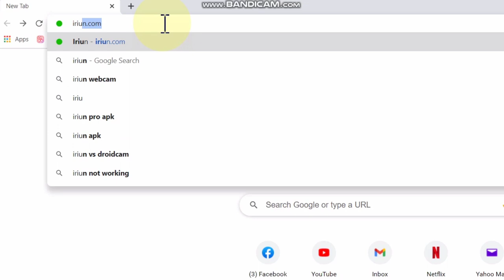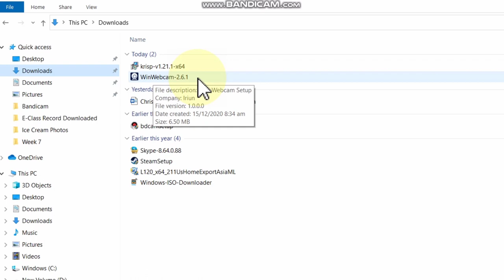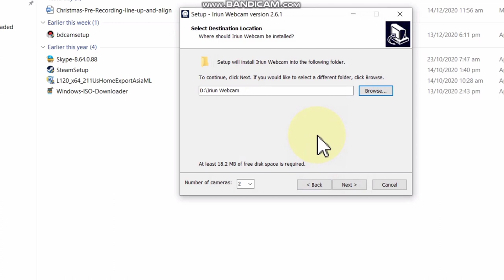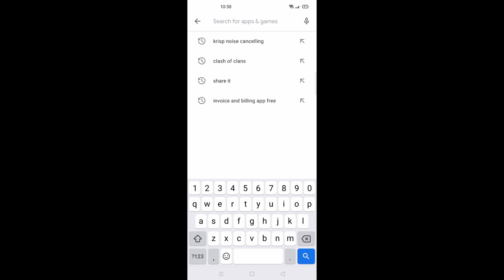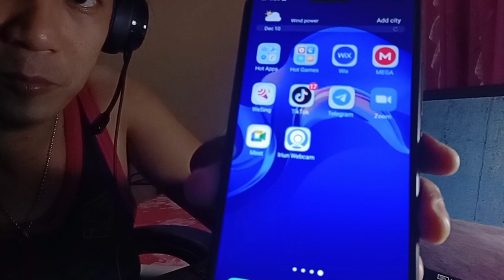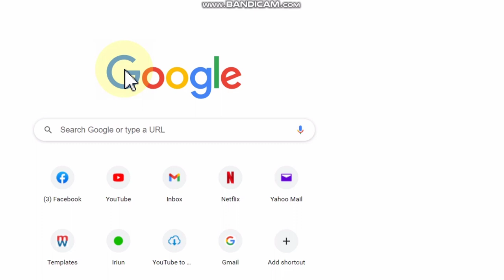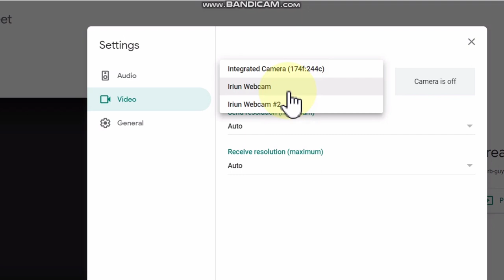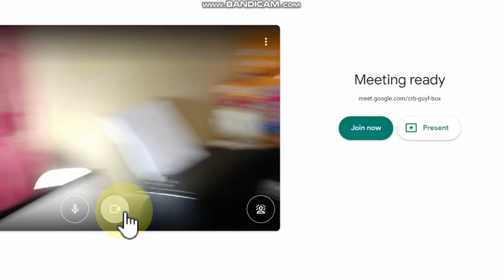How to use your CP camera on your laptop to Google Meet - How to Series 03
Use your phone as an external camera when using laptop. This would give you a better view of your cam and a clearer version of yourself when engage in online conferences.